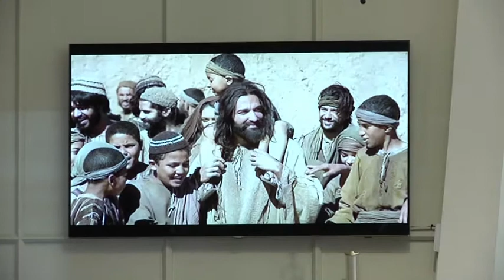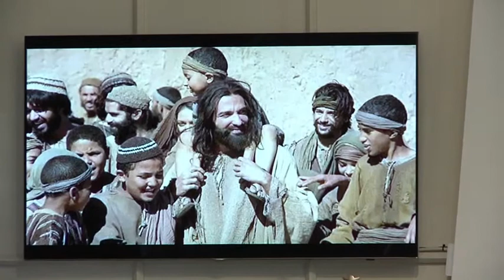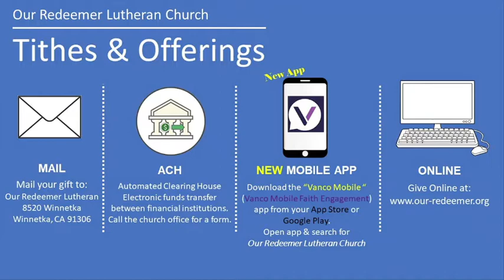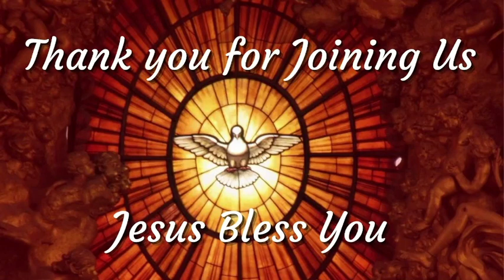ORLC Worship - October 3, 2021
Songs: "Father Welcomes", "Gathered Together", "Let There Be Praise!", "Here is Bread", "We Are Children of God", "You Are Holy!"

Psalm for the Day: Psalm 128
Sermon: Receive the Kingdom!  How?